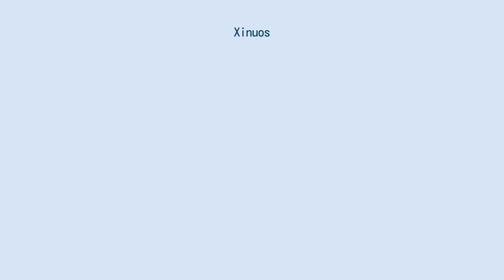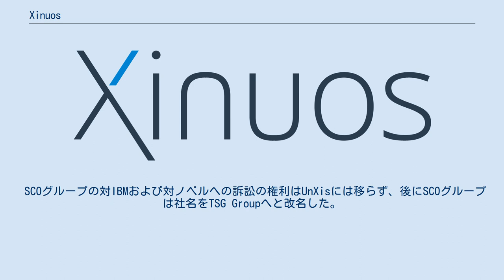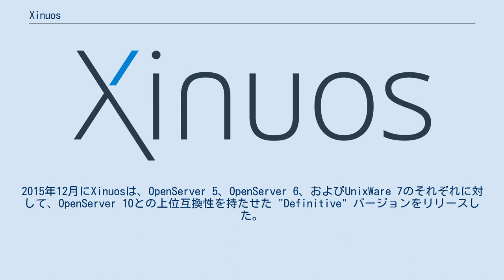Xinuos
バークレー_(カリフォルニア州)
Xinuos（ジヌオーエス）とは、2009年創立のアメリカのソフトウェア会社であり、オペレーティングシステムソフトウェアの作成と販売を行っている。
当初の社名はUnXisであったが、2013年に現在の社名となった。
本社の所在地はカリフォルニア州のカリフォルニア州バークレーにある。
 2011年4月に、後に倒産することとなるSCOグループの営業資産が競売に掛けられ、Stephen L. Norrisと中東のプライベート・エクイティグループにより$600,000で買収された際にUnXisが創設された。
同社はSCOグループの旗艦オペレーティングシステム製品であるOpenServerとUnixWareの製品名、所有権、そして保守を引き継いだ。
 SCOグループの対IBMおよび対ノベルへの訴訟の権利はUnXisには移らず、後にSCOグループは社名をTSG Groupへと改名した。
後にXinuosとなるUnXisは、2011年と2013年に、その訴訟において継続中の局面には一切関与していないことを明言した。
 当初UnXisの本社はネバダにあり、CEOはRichard Bolandzであった。
2013年6月に社名をXinuosに改名した。
それまでの社長はSean Snyderであった。
会社施設はカリフォルニア州のカリフォルニア州バークレー、ニュージャージー州のフローラムパーク、ドイツのバート・ホムブルク、そして日本の東京に存在する。
 2015年6月にXinuosは、FreeBSDオペレーティングシステムをベースとしたOpenServer 10を公表した。
同時に、Xinuosは古いオペレーティングシステム製品を使っている既存の顧客に対してマイグレーションパスを紹介した。
2015年12月にXinuosは、OpenServer 5、OpenServer 6、およびUnixWare 7のそれぞれに対して、OpenServer 10との上位互換性を持たせた "Definitive" バージョンをリリースした。
 2021年、XinuosがSCOから引き継いだUNIX関連の権利に含まれる、1995/9/19以降のUnixWare 7 / OpenServer 5～6を不正に使って、Linuxが開発されたとの主張を開始したと報道された。
 Xinuosの主要な製品を以下に示す: